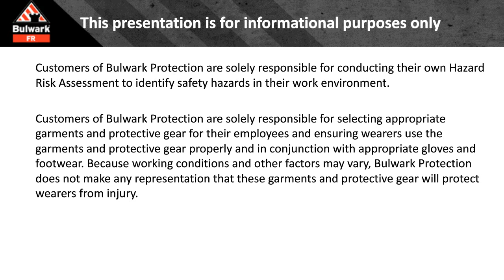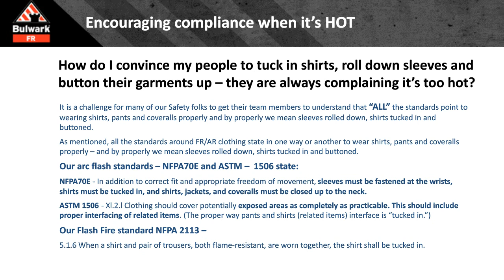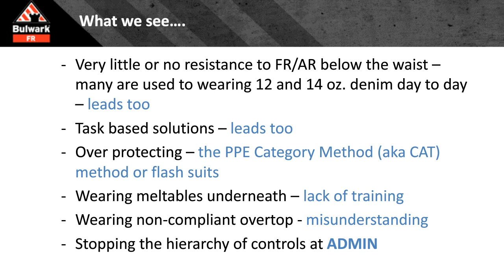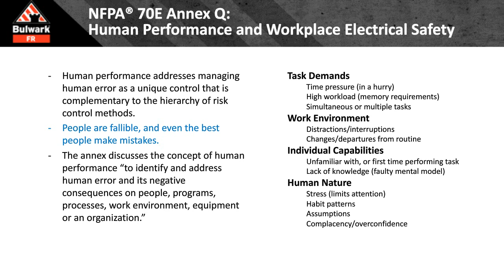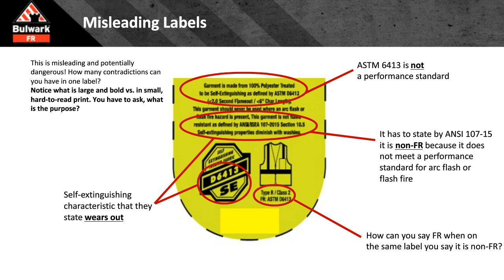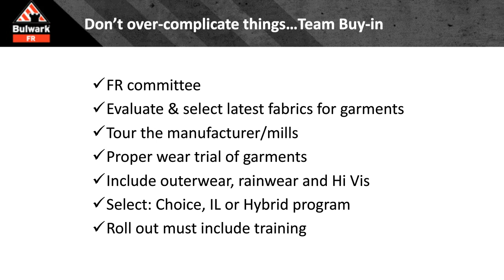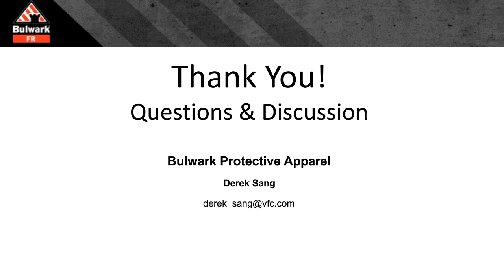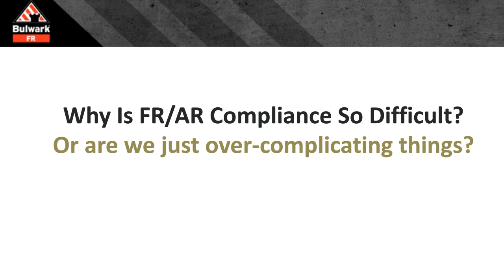Free webinar: Why is FR/AR Compliance so Difficult? Or are We Just Overcomplicating Things?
People have lots of questions about how to properly wear flame-resistant/arc-rated clothing, as well as about the pros and cons of wearing it. In this webinar, experts from Bulwark Protection will explain why FR/AR clothing is important and how the science behind it is leading the personal protective equipment to be compliant.